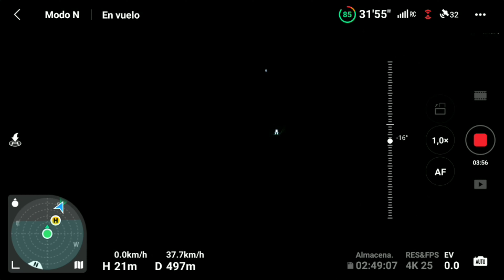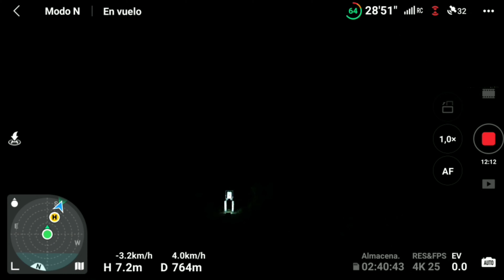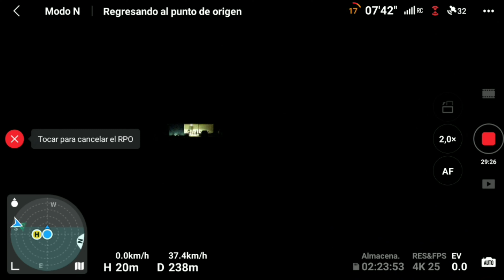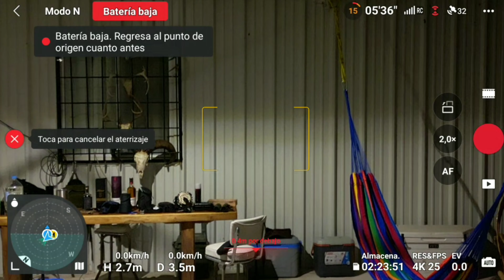Nigth long range shooting at 600 & 800 meters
Tiro nocturno de larga distancia a 600 y 800 metros por una persona sin experiencia, su primer disparo con alto poder en su vida con un rifle:
Sako Carbon Wolf
7mm Rem Mag
Hornady SST 139gr.
Zeiss Conquest V6 5-30X50 ZPlex MOA
Kestrel Balistics
Dron DJI Mini 3 Pro
Blanco de 20" x 27"

Long distance night shooting at 600 and 800 meters by an inexperienced person, his first  shot in his life with a rifle.